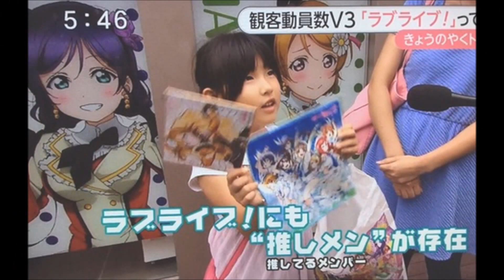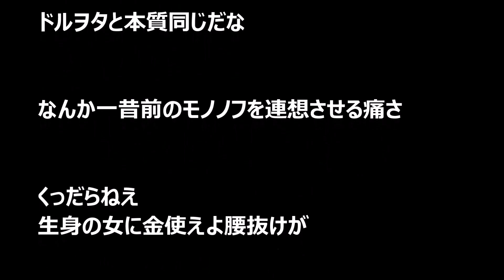ラブライブがテレビ特集ｗｗうれし過ぎて涙腺崩壊ｗｗｗ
Youtubeで顔出し、声出し、撮影不要の新しい稼ぎ方を無料公開中
詳しくは説明文の中のアドレスをクリック↓↓↓

この動画をご覧いただきありがとう御座いますm(__)m
よろしければグットクリックをお願い致します。

このチャンネルでは、面白い芸能ネタや芸能界の裏情報、流行りのネタなど、日々起こる面白い情報を報道するチャンネルです。

ラブライブ！ ちびきゅんキャラ Happy maker! Vol.2 1年生 西木野真姫・星空凛・小泉花陽 - ちるふのUFOキャッチャー